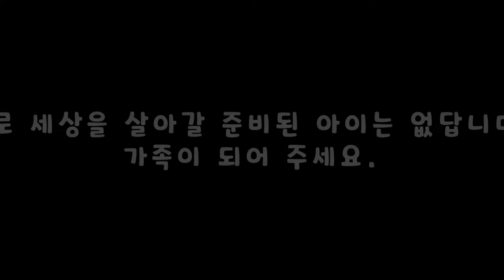소이의 여행 이야기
재작년에 홈스쿨할때 가족들과 유럽 크루즈 여행을 다녀왔어요~
매년마다 가고 싶은곳은 많은데 코로나로 꼼짝 못하니 답답하네요...
내년에는 여행을 갈수 있겠죠 ~
입양톡 사랑톡 톡톡의 여자 목소리 주인공 소이영상 즐감하세요